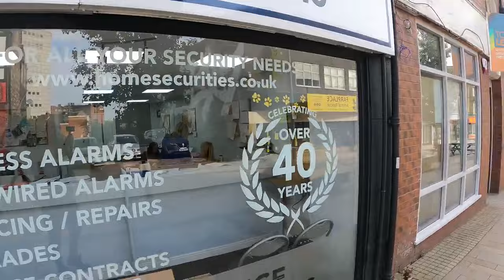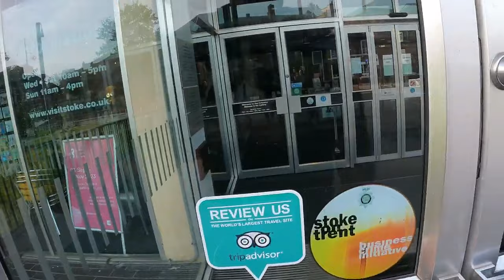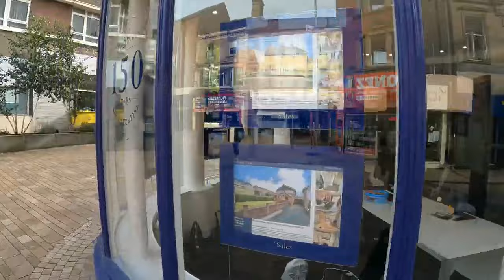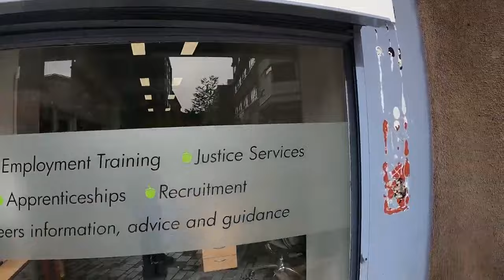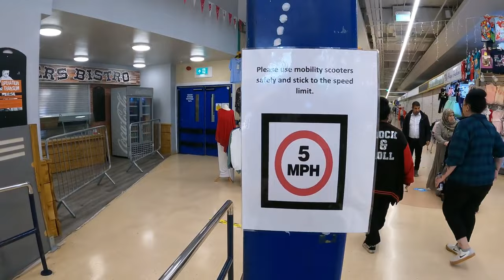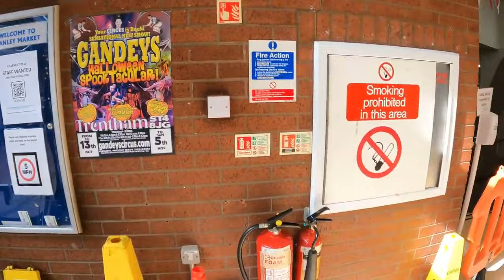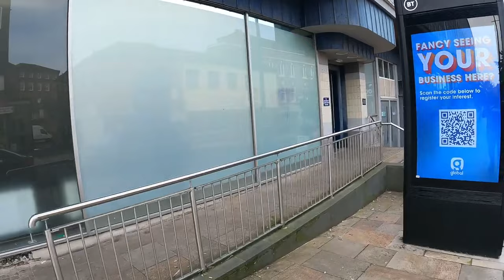VLOGGING HANLEY ‼️ IM CALLING THE POLICE: re-upload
Re-upload of auditing hanley as it was taken down from YouTube